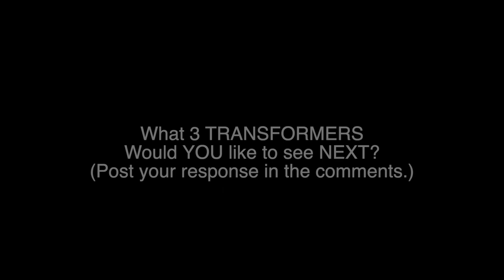RATCHET | T-11 RESCUER | Stop Motion animation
Transformers Ratchet Unboxing Ironhide TRUCK Optimus Primal